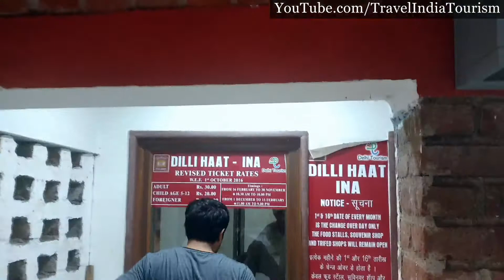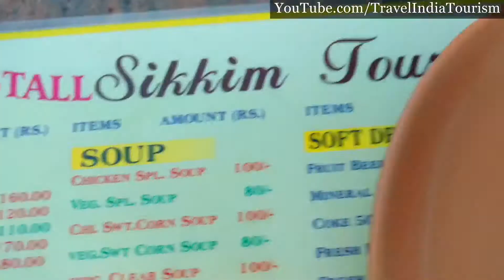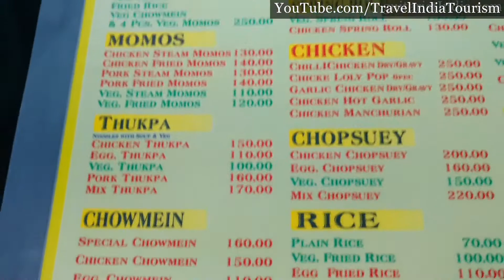SIKKIM TOURISM CAFE - TASHI DELEK FOOD STALL, SOUTH DELHI, INA, DILLI HAAT MARKET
HAD A VISIT @ SIKKIM TOURISM CAFE - TASHI DELEK FOOD STALL, SOUTH DELHI, INA, DILLI HAAT MARKET. BEST CHINESE